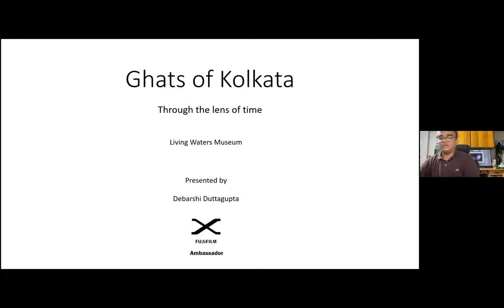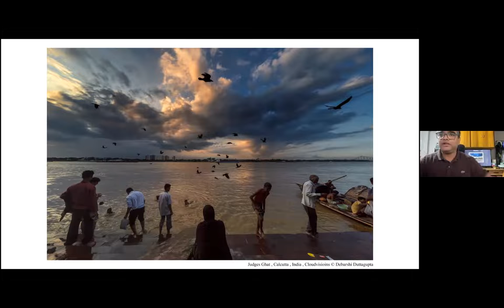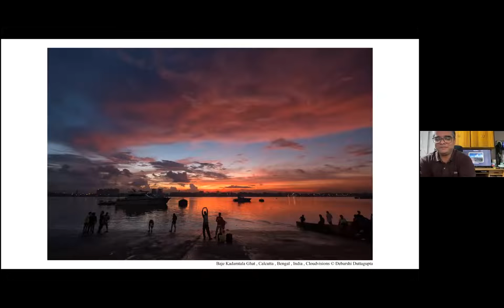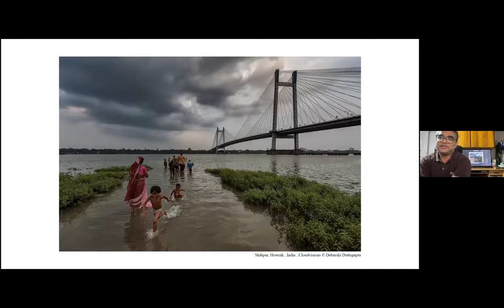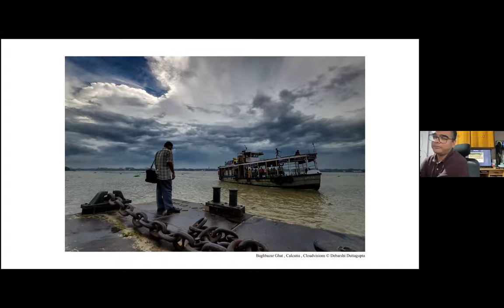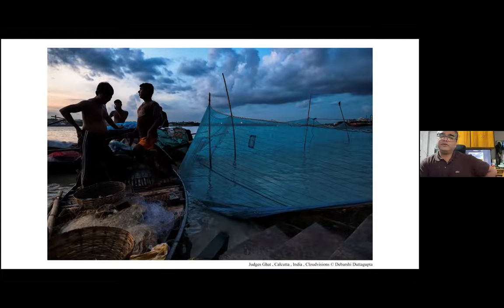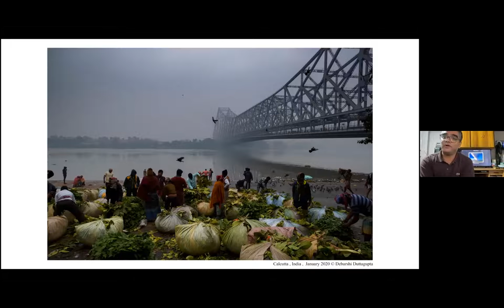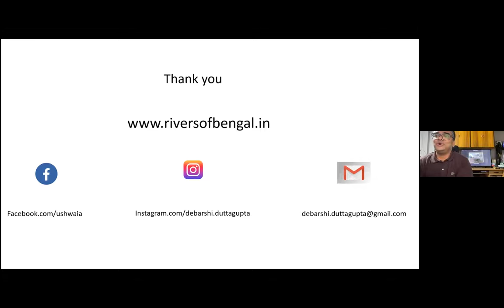Ghats of Kolkata- Through the Lens of Time with Raghu Rai and Debarshi Duttagupta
A discussion on a photographers perspective about the Ghats of Kolkata with noted photographers- Mr. Raghu Rai and Mr. Debarshi Duttagupta and the students of Modern High School for girls, Kolkata